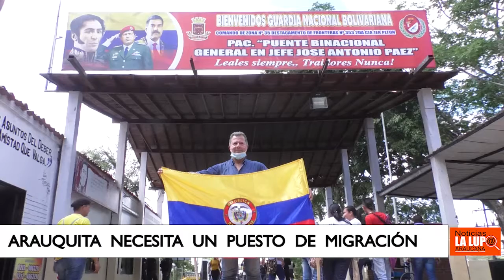ALCALDE DE ARAUQUITA SOLICITO UN PUESTO DE MIGRACIÓN COLOMBIA EN SU LOCALIDAD